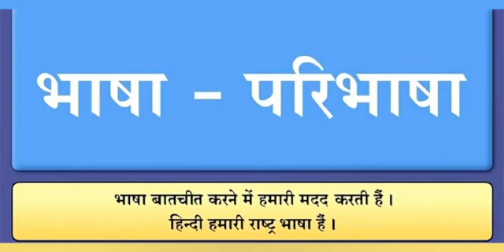Class - II, Subject - Hindi, Topic - Bhasha, Rawal Public School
Rawal Online Classes Class II Subject Hindi Topic Bhasha Rawal Public School